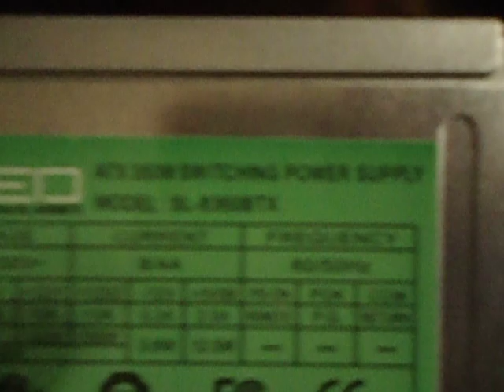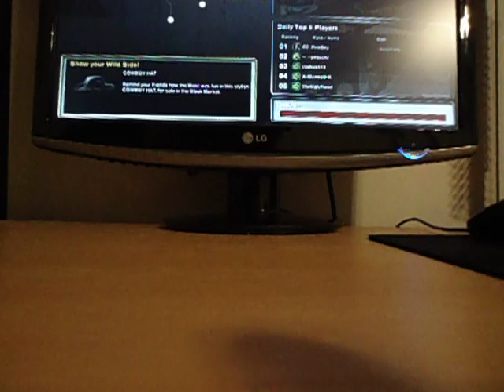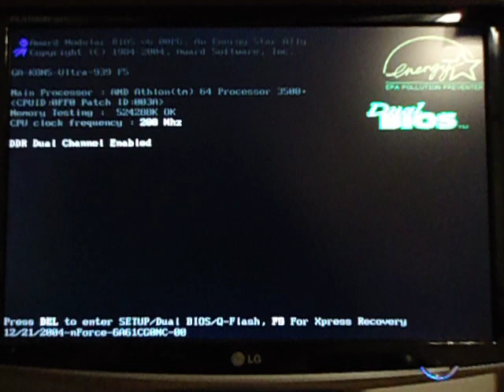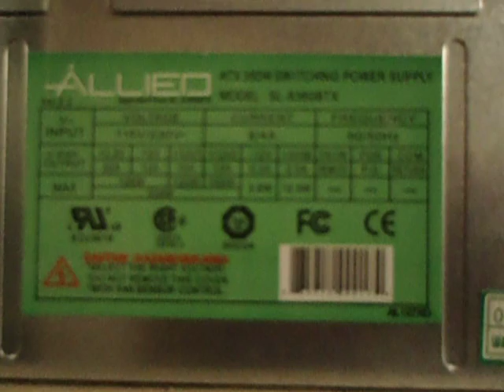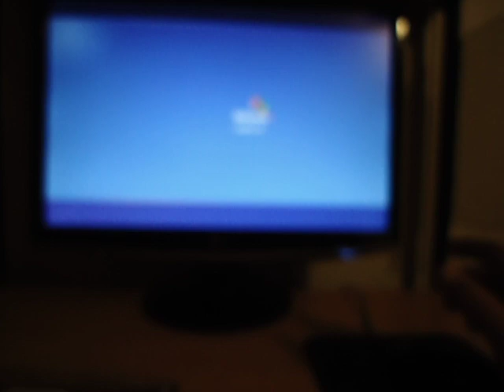Pc Shuts off when playing game... NEED HELP!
My Pc is not getting hot just shuts off randomly. idk if its getting hot i clead all the dust out or if its the power.